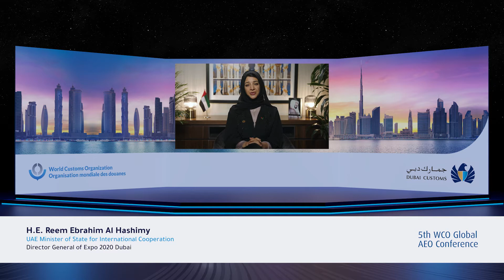Keynote speakers | 5th WCO Global AEO Conference | HE Reem Al Hashimi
كلمة معالي ريم بنت إبراهيم الهاشمي وزيرة الدولة لشؤون التعاون الدولي والمدير العام لمعرض إكسبو 2020 دبي خلال جلسات الأعمال في المؤتمر العالمي الخامس للمشغل الاقتصادي المعتمد

HE Reem Al Hashimi UAE Minister of State for International Co-operation during her speech at the 5th WCO Global AEO Conference